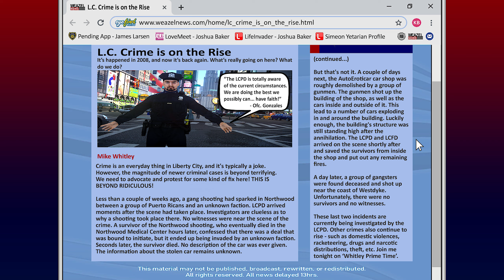GTA 4 - Making Moves in Liberty City 🗽 - Day 6 | L.C. Crime Is On The Rise [GTA 4 Real Life Mod]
Welcome back to GTA IV - Making Moves in Liberty City 🗽! Kept you waiting, huh? Ahahah, that's the best part of the excitement for this series - is the waiting game! I seriously hope you all enjoy this one 💖 Thank you all for the love, support, and patience in this series.

⭐ SUMMARY: In this Making Moves in Liberty City 🗽, we discover that the 5-0 have been lurking and sneaking up on Alex the entire time during Episode #4's incident. Does Alex know about this? No, not at all. Alex didn't even have a single clue. Later on, in the video, we summarize what we've gained from the previous episodes of this series: newer weapons, purchasing a 1971 Plymouth GTX, and making connections with other people to make money. We then helped Simeon on a petty job called 'All in the Game', where we repo a Rebla for him. We get hit pretty badly during the operation, but a medical center provided medical aid for us.

Enjoy the content? If so, SMACK that LIKE BUTTON!

Thank you all so much for getting me to 13,900 subscribers!! I really appreciate the support 👌 Do YOU think we can hit 20,000 soon?! Help me out by sharing the video!

Making Moves in Liberty City 🗽 is a brand new series that's heavily related to the 'GTA 4 Real Life Mod' scheme.

►Enjoying what you see?

LSPDFR Multiplayer: N/A

►Follow Me On G17 Media!

►Music
None

► PC Specifications ✪ iBuyPower PC
CPU: Intel Core i7-8770K Six-Core @3.7 GHz (Turbo 4.7 GHz - OC)
GPU: ZOTAC NVIDIA RTX 2080 GDDR6X 11 GB
RAM: 16GB DDR4 2666 MHz
HDD: 1 TB SSD + 1 TB HDD
Liquid Cooling Included + RGB Lighting